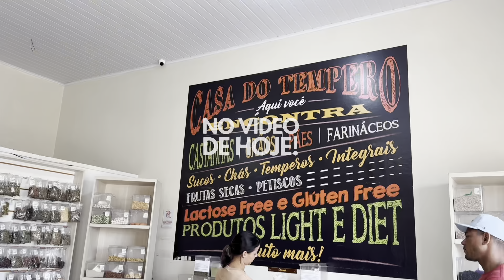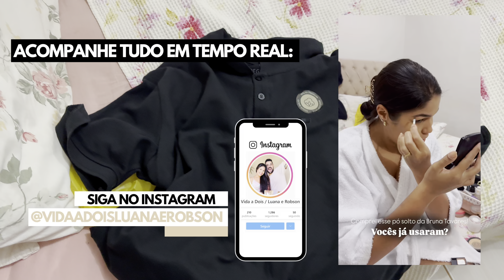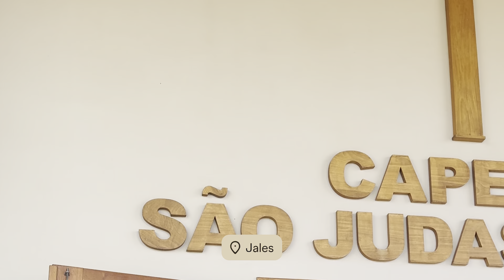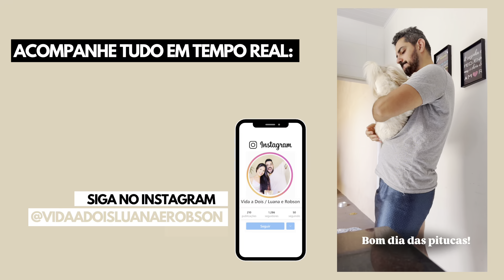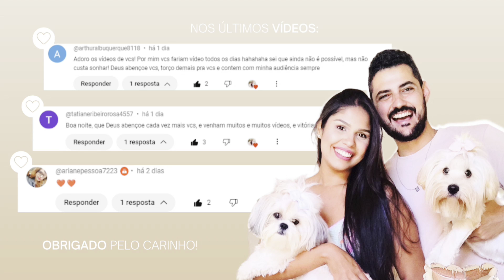VLOG DO FINAL DE SEMANA | dia de StoryMaker, casamento lindo, comprinhas, domingo de preguiça, missa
No vlog de hoje vocês vão conferir tudo que rolou no nosso final de semana. Teve dia de StoryMaker, casamento lindo, comprinhas, domingo de preguiça, missa e muito mais.

LINK PARA ENTRAR NO GRUPO DO WHATSAPP E RECEBER OFERTAS EM PRIMEIRA MÃO

PARA ASSISTIR A SEGUIR:
○ NOSSA ROTINA A DOIS, DIA DE ATENDIMENTOS, ROTINA DO LAR, DICA DA NUTRI, TREINO EM CASA e RECEBIDOS
○ MERCADO, ROTINA EM CASAL, CARBONARA, MOUSSE DE MARACUJÁ, DIA DE DERMATO, DOMINGO EM FAMÍLIA e MISSA
○ COMPRAS DO MÊS NO ASSAÍ ATACADISTA: Vlog no mercado, organizando as compras, mostramos valor de tudo
○ TENTEI FAZER PÃO INTEGRAL, ROTINA DO LAR, MUITAS QUEIMADAS, COMO EU DEIXO MEU CABELO TÃO BRILHOSO
○ ROLÊ EM CASAL, FIZ GALINHADA PARA O ALMOÇO, DEI UMA GERAL NO NOSSO QUARTO, DOMINGO DE PREGUIÇA
○ MARMITAS CONGELADAS | Preparando marmitas da semana: cardápio completo gostoso e econômico + dicas: MARMITAS CONGELADAS | Preparando marmitas da semana: cardápio completo gostoso e econômico + dicas